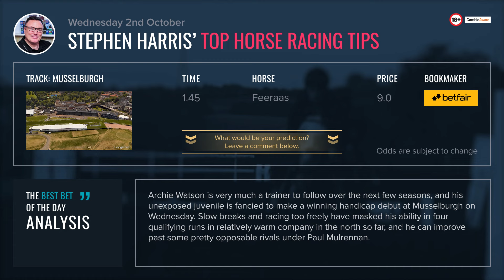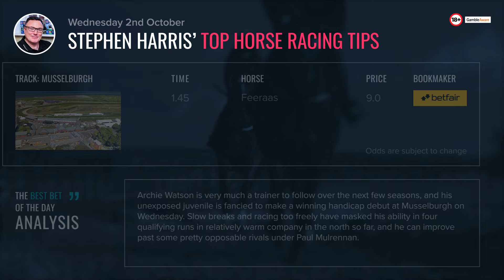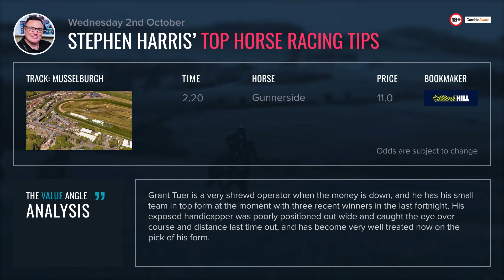Stephen Harris’ top horse racing tips for Wednesday 2nd October